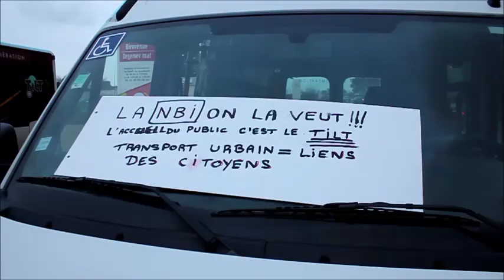Grève des chauffeurs de bus de l'agglo